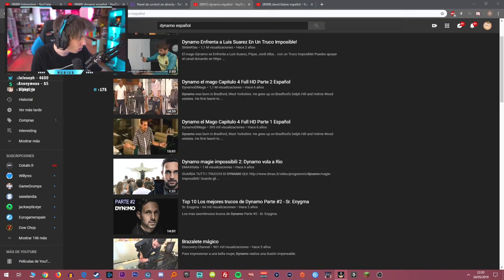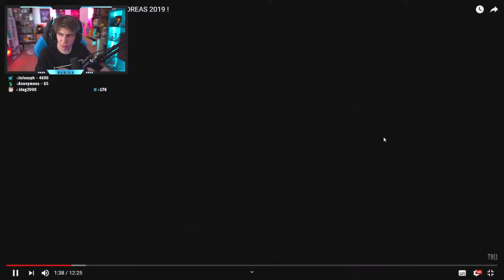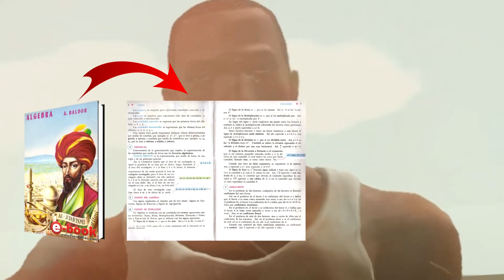El RUBIUS reacciona al MEJOR MOD de GRAFICAS de Gta San Andreas !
En esta pequeña ocasión, venimos al canal con una pequeña vídeo reacción que ha hecho el RUBIUS a mi vidéo del mejor mod de gráficas para el Gta San Andreas con RayTraicing, el vídeo habla por si solo, disfrútenlo !

Salu2